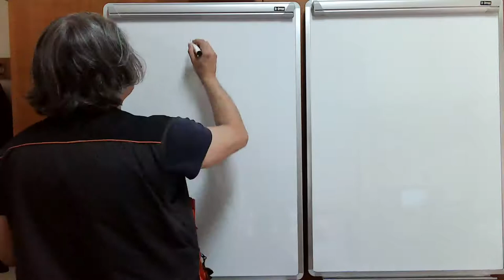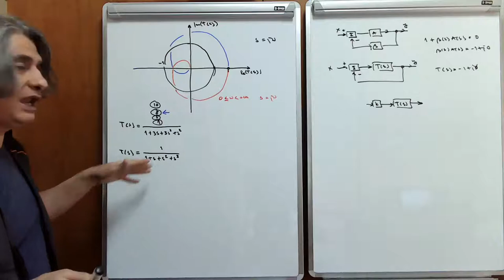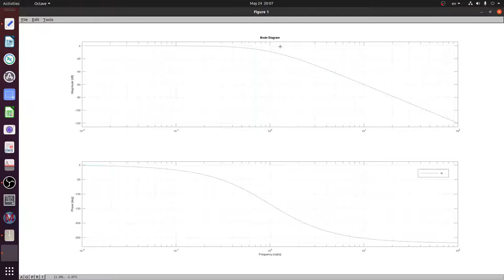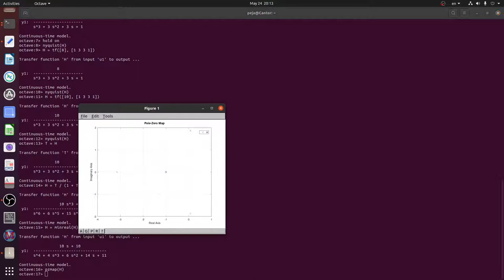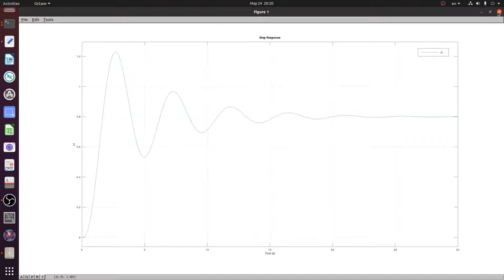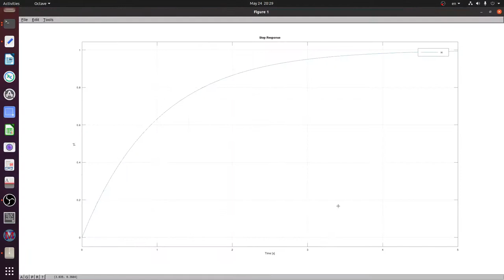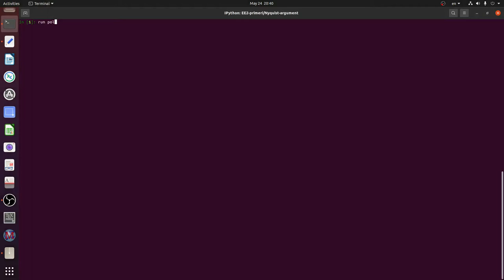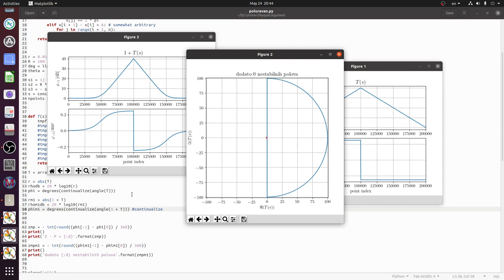EE2 w13 l1